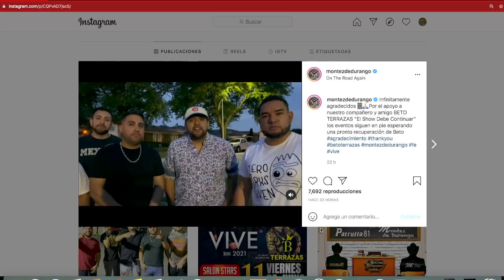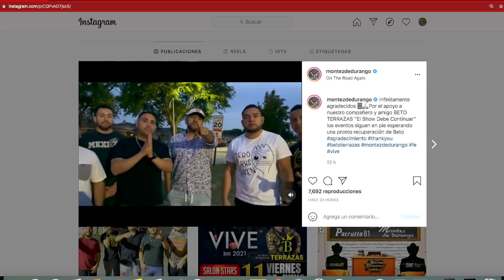¡BETO TERRAZAS SE DEBATE ENTRE LA VIDA Y LA MU3ERT3! MONTEZ DE DURANGO DECIDIÓ HACER LO INESPERADO